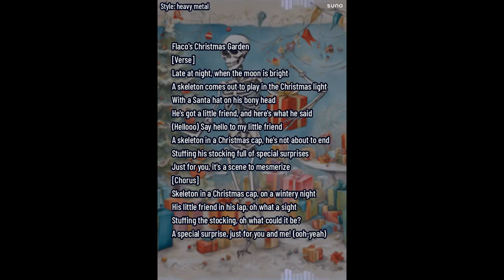Say Hello to my Little Christmas Special 🙀 🎄 🧑‍🎄 Surprise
Happy December!

"Late at night, when the moon is bright
A skeleton comes out to play in the Christmas light
With a Santa hat on his bony head
He's got a little friend, and here's what he said
(Hellooo) Say hello to my little friend
A skeleton in a Christmas cap, he's not about to end
Stuffing his stocking full of special surprises
Just for you, it's a scene to mesmerize
[Chorus]
Skeleton in a Christmas cap, on a wintery night
His little friend in his lap, oh what a sight
Stuffing the stocking, oh what could it be?
A special surprise, just for you and me! (ooh-yeah)"